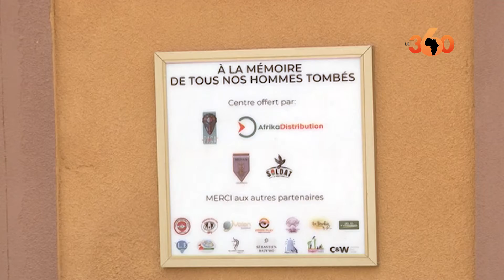Insertion des veuves et orphelins de militaires tombés au front grâce au projet Go PAGA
Le Burkina Faso est en proie à une crise sécuritaire qui endeuille au quotidien de nombreuses familles. Entre deux cent (200) et cinq cent (500) militaires ont perdu la vie au front en combattant pour la nation. Au regard de cette réalité, le projet Go PAGA veut faciliter l’insertion économique des veuves et orphelins de militaires afin de les aider à surmonter certaines difficultés.